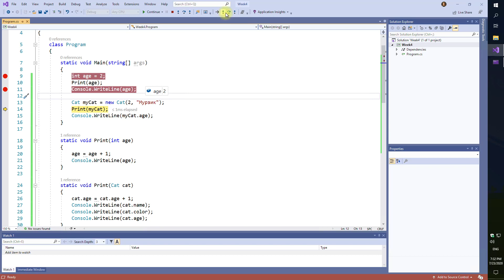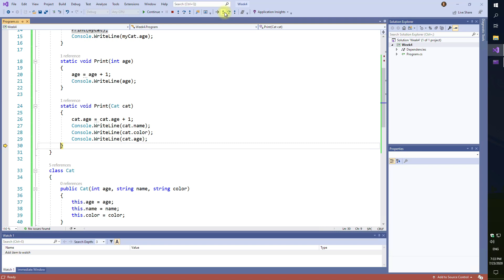Неделя 4: 3 Передача экземпляра класса в функцию, изменение экземпляра в функции